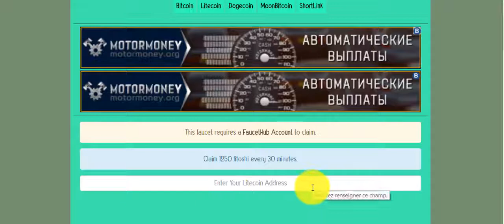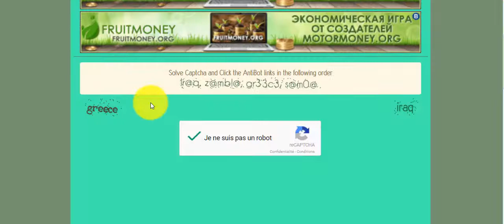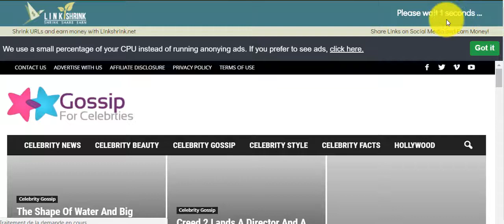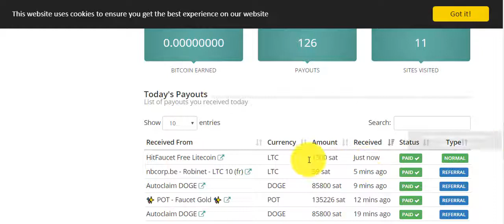موقع رهيب لربح الليتكوين 👍👍👍 1500 ليتوشي كل 30 دقيقة 😅إغتنموا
موقع رائع لربح الليتكوين
المواقع الربحية .
ربح الدولار .